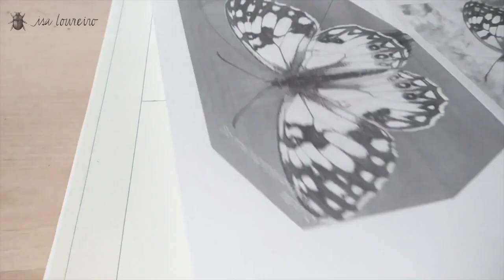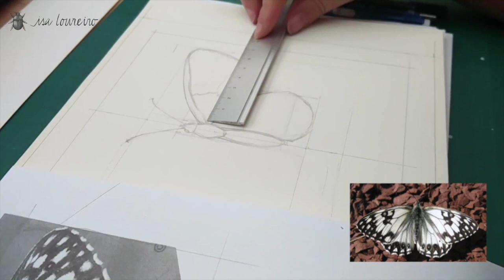Ilustración Científica: Boceto de la especie Melanargia occitanica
Para empezar una ilustración científica, necesitamos hacer una investigación de la especie que vamos a dibujar:
- Podemos observar nuestra especie en el campo.
- Observar un ejemplar montado
- Solicitar información a un investigador especializado
- Investigar en internet: recoger fotografías y información de la especie en páginas especializadas.

En este caso, hice un boceto de la especie de mariposa Melanargia occitanica, nombre común Medioluto Herrumbrosa, basado en fotografías.

Aún que lo basamos en un ejemplar en vivo, siempre podemos tomar una fotografía y imprimirla, para poder tomar mediciones, apuntar notas, líneas de referencia encima...

Aún que la ilustración científica requiere medidas muy precisas (que las tomamos del ejemplar) y una representación correcta de la especie, eso no quita que podemos y debemos dibujar de la naturaleza y practicar nuestra capacidad de observación lo máximo posible. Eso es lo que mejora nuestra técnica de ilustración.

Podemos basarnos en diferentes fotografías y textos para encontrar los diferentes detalles de la morfologia de la especie.

Con la ayuda de esas medidas y referencias, podemos hacer nuestro boceto, que después vamos a calcar en la hoja de mejor calidad para nuestra ilustración final.

Si nuestra ilustración es simétrica, podemos hacer solamente la mitad, y calcar el lado opuesto con el boceto del revés.